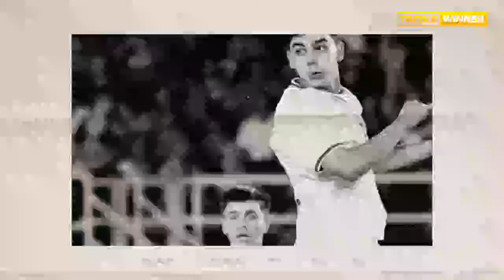Matthew Baker Punya Cara Berkelas !! Balaskan Dendam ke Permainan Keras Kuwait Jadi Sorotan